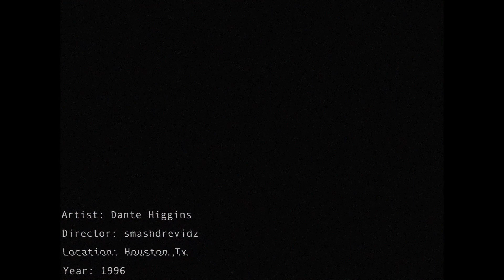Dante Higgins -1996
Music video for Dante Higgins -1996 performed by Dante Higgins.